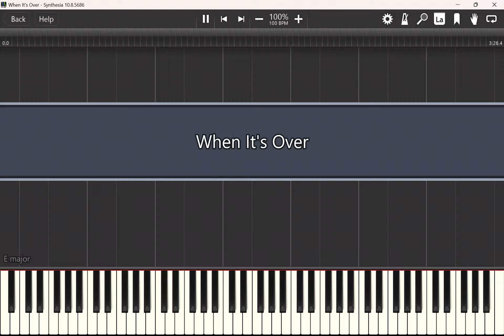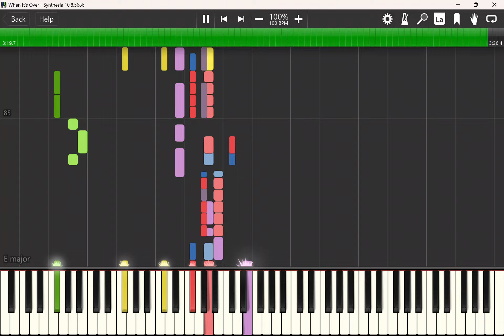When It's Over Synthesia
This is a synthesia tutorial of Sugar Ray's When It's Over.